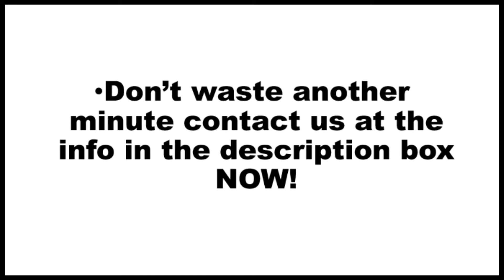Lip Fillers Houston Pasadena Sugar land TX Prices | Lip Fillers and Injections Cost in Houston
Need lip fillers prices and costs in Houston Pasadena Sugar land TX, Harris County? Our lip augmentation services provides lip fillers and lip injections, at competitive prices and costs, in Houston Pasadena Sugar land TX and surrounding areas such as Midtown and Westbury. Our price can be for botox, lip fillers, collagen, all carried out by our doctor.

Related Niches:
cost of juvederm lip injections, lip injections before and after, lip filler brands, Near to Westbury within Houston Pasadena Sugar land TX, lip augmentation permanent, how long do lip injections last, Get a quotation, lip augmentation before and after, Close to Sam Houston Tollway within Houston Pasadena Sugar land TX, do lip injections hurt, lip augmentation cost Houston Pasadena Sugar land TX, Near to Museum of Fine Arts, Houtson, Not far from Downtown Aquarium-Houston, names of lip fillers, lip implants vs injections, Including areas Midtown, Montrose and Northshore, permanent lip augmentation, lip injections Houston Pasadena Sugar land TX cost, Covering post codes 77001 and 77598, lip fillers at home, Not far from Interstate 69 HOV and 610 Loop, lip injections near me in Houston Pasadena Sugar land TX

For lip fillers Houston Pasadena Sugar land TX prices, call us as soon as possible, areacode 713.